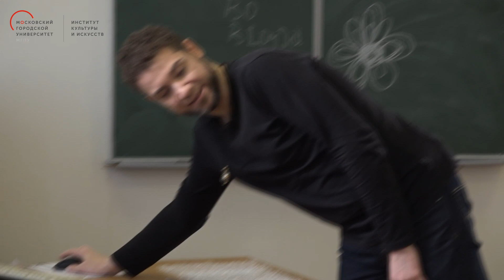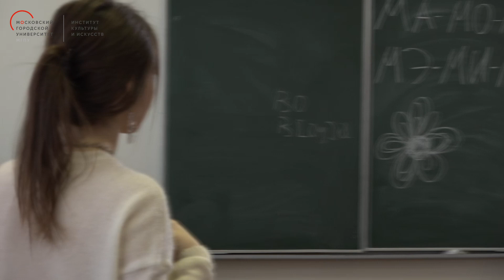Вокальное искусство. Введение в профессию. Часть 2 / Мастер-класс Владимира Брилева / МГПУ